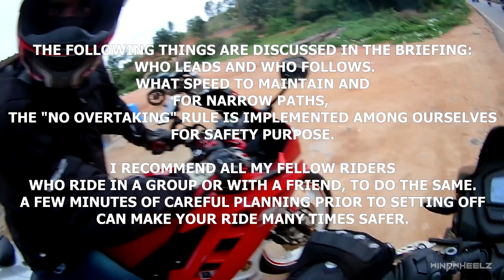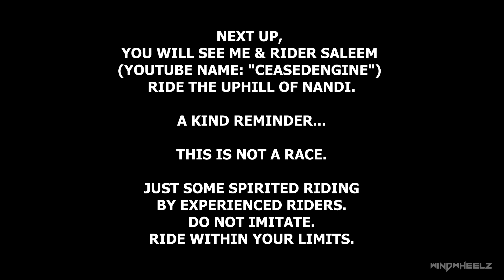Ride to Nandi Hills | Uphill Run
Just a weekend ride to our most favorite twisty and curvy roads of Nandi hills with my good friend, rider/youtuber Saleem (a.k.a CEASEDENGINE).
Anyone who stays in Bangalore and loves riding, has to pay a visit to Nandi atleast once. There is amazing scenery to take in for the avid photographers and beautiful twisty roads both up and down the hill for riders who like to get some lean on !
However, Beginner and less experienced riders/drivers are requested to take it slow on the curvy slopes as too much speed/ hard braking can prove to be fatal.
Ride within your limits, Be safe and Don't forget to have Fun !

My Bike : TVS Apache RTR 180 ABS
My Gear :
Rynox Air GT Riding Jacket
Vega Axor
Scoyco MC10 Riding Gloves
Eken H9R Action Cam